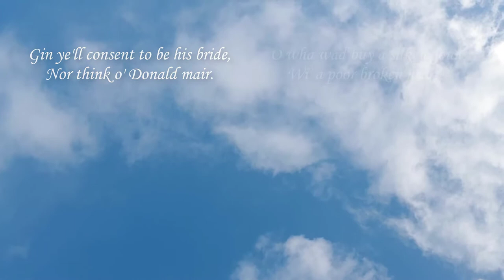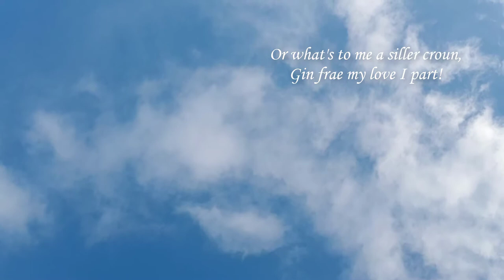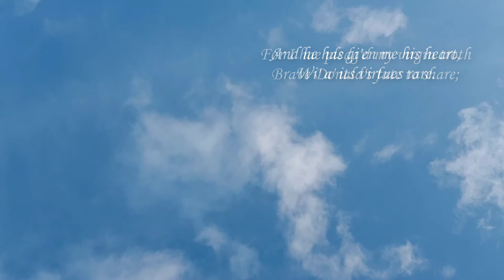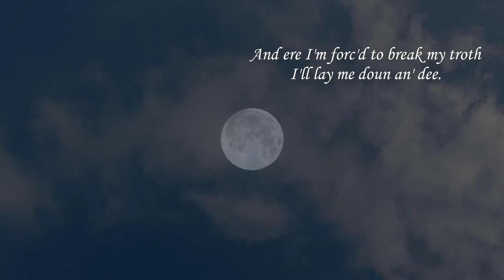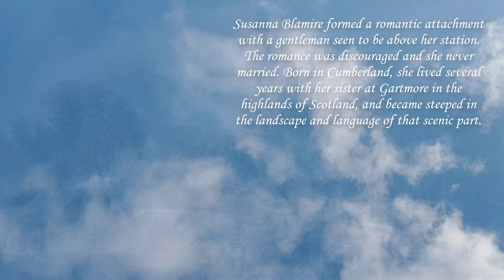The siller croun (arr Weber / Blamire)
Poetess of the English border, Cumberland-born Susanna Blamire (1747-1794), came to live for a time with her married sister at Gartmore in the highlands of Scotland. There, at ease with all she met, and possessed of an ear for language and music, she began writing Scots songs.  Amongst these was ‘The siller croun’ - Scots by dint of theme, hint of language, and tint of tune. Though published with music in Edinburgh during her lifetime, the song did not bear Blamire’s name until the mid-nineteenth century, long after her death, when her authorship was finally established.

In the intervening years the touching lyric, also known by its incipit ‘And ye shall walk in silk attire’ – an allusion to a tragic romantic episode in Blamire’s own life - became popular, and its air, possibly of instrumental origin, was subtly improved.

One who admired the song was Edinburgh publisher George Thomson (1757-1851) who sought to marry his native Scots airs with accompaniments from the best European composers. He thought to commission an arrangement of the song from German composer Carl Maria von Weber (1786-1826), whose exciting new opera Der Freischütz he had heard and enjoyed in Edinburgh.

Thomson sent the air along with a short sample of the words to Weber, in Dresden, who duly completed the commission with a fine arrangement for voice and piano trio. Unhindered by the lack of words, Weber’s publisher, in Leipzig, decided to furnish the air, along with another nine Thomson had sent, with completely new German texts. The Schottische National-Gesänge would have a market in continental Europe too!

Both Thomson and Weber’s publisher, Probst, went to press in 1826: Thomson, in Edinburgh, with a simplified, amateur-friendly version of Weber’s arrangement, and Probst, in Leipzig, with Weber’s unaltered score and aforementioned new-invented words in German.

It is from this Leipzig edition (published in piano version by Probst), a rare copy of which made its way to nineteenth century Dundee and into the music collection of Andrew Wighton (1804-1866), that I employ to unite Weber’s intended version with Blamire’s Scots words, thus extending the long and delightfully intriguing musical conversation between Scotland and Saxony.